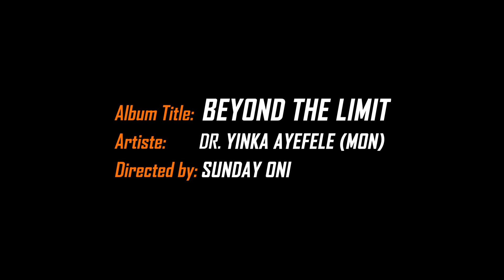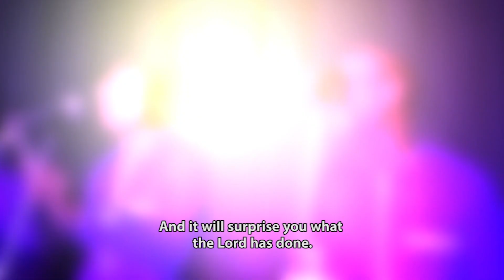[FULL VIDEO] BEYOND THE LIMITS (TRACK 1) BY YINKA AYEFELE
This is the latest album from DR. YINKA AYEFELE This great album is Produced and Marketed by Role Model Entertainment Ltd.